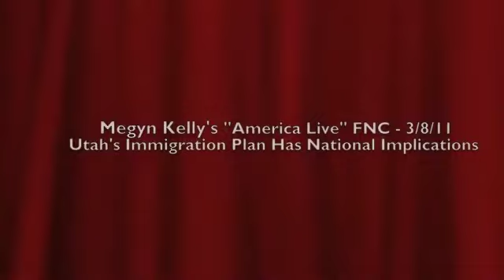Utah's Immigration Plan National Implications - Leslie Marshall on America Live 3/8/11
Radio talk show host, Leslie Marshall, discusses the new immigration plan being voted on in Utah can have impact on the immigration debate nationwide, "America Live" with Megyn Kelly FNC 3/8/11, along with Lars Larson.

to listen to her show streaming live M-F 7-10pm EST. There is also a commercial free podcast available available Follow Leslie on Twitter